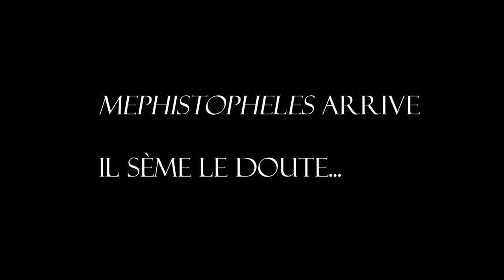MÉPHISTOPHÉLÈS - ACT 1 - "ESSAIS ARTISTIQUES" - FILM HORREUR - TRILOGIE ARTISTIQUE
Court-métrage réalisé par Romain
Soleymieux.

"Méphistophélès", premier épisode de la trilogie.

'Le pouvoir des images et de la Musique, réunit ensemble'.

Trilogie composée de trois films, nommée "Essais Artistiques".

Genre : Horreur/Ambiance.

Synopsis :
Méphistophélès, ombre grandissante et très puissante arrive et sème le doute. La terreur croît. Le Mal grandit.